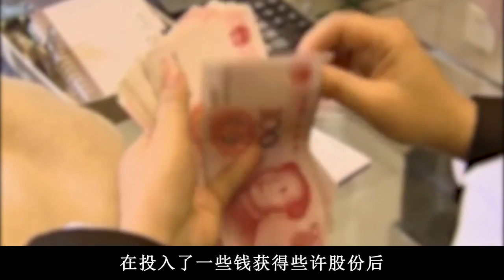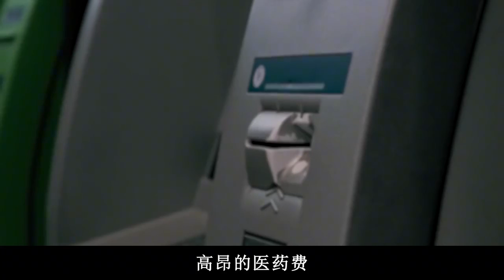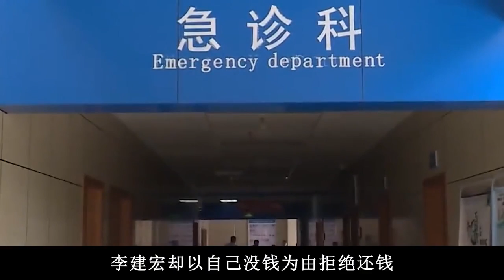4兄妹大闹78岁母亲生日，小妹被哥嫂打破相，祝寿变住院